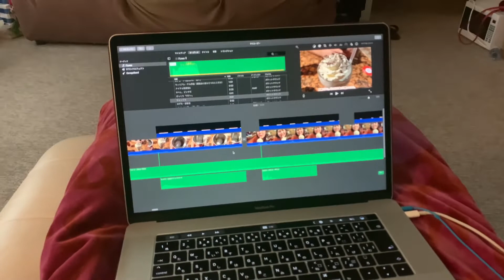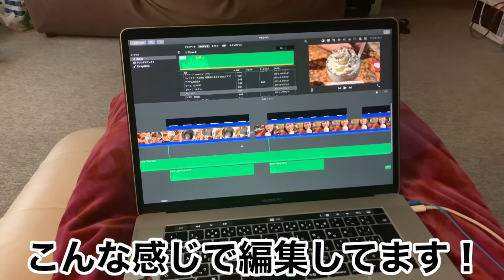【同棲中国際恋愛カップルのモーニングルーティーン】またもや奴がやらかしました。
今回はモーニングルーティーンを撮ってみました。
同棲中の私たちはこんな風に朝を過ごしています☺️

楽しんでみていただけると幸いです❤️

We want to share about our morning routine!
We spend time like this video☺️

まだ見たことがないよぉって方はぜひチェックしてみてくださいね☺️💕

アーティスト：Set and Gabrielle Current Dastic featuring The Ready